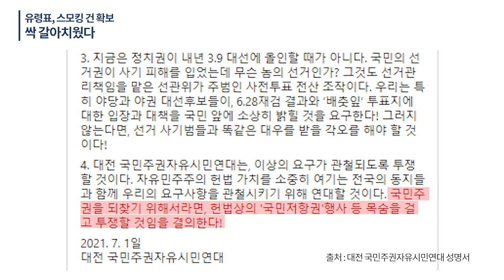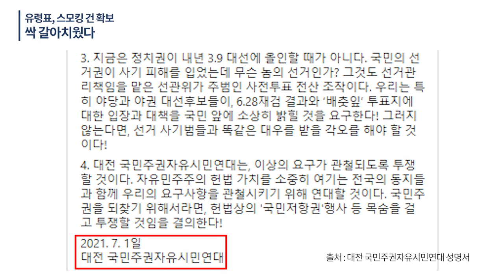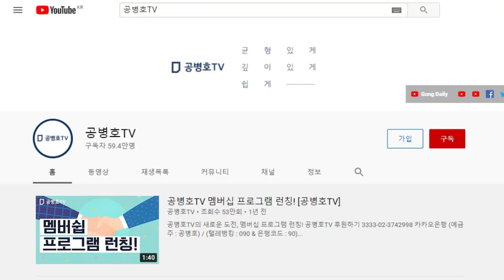얼마나 갈아치웠을까? 일치된 의견, 인쇄된 것으로 상당 부분 대체했을 것 / 결국 이번 재판에서 실재하는 유령표 존재와 방법이 노출 / 총선 의혹, 현장 증명 [공병호TV]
Bitcoin : 3MTW849AkP2ftLeSK2teZHMmzLu7Z83s9U